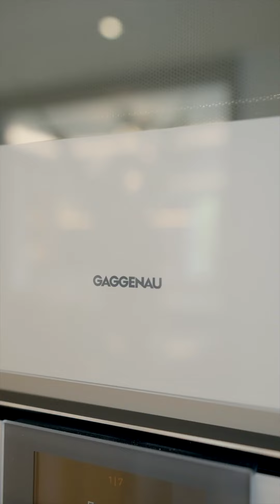Luxury living at Fenton Whelan's breathtaking development! 🌇